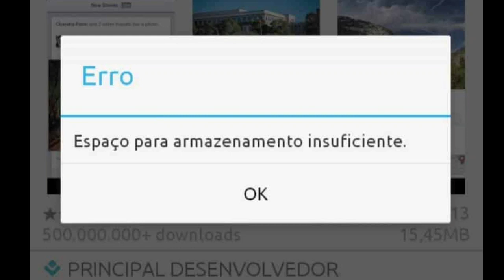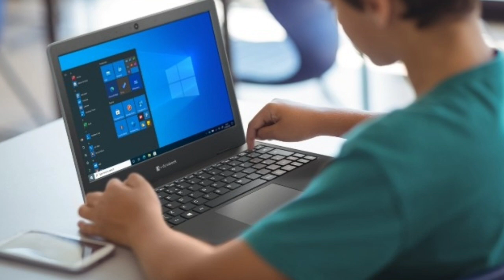Fim dos vídeos longos e informativos?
Hoje eu vim explicar do porque, talvez, todos os vídeos longos de um animal específico, podem ter ido de arrasta pra cima...